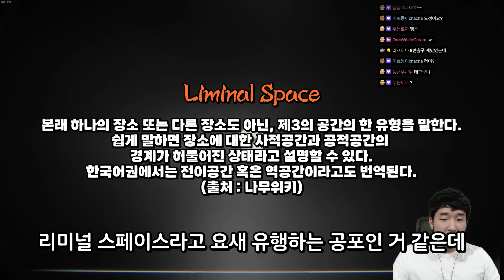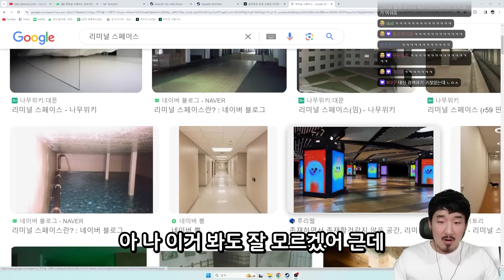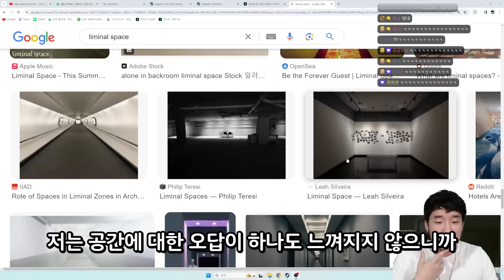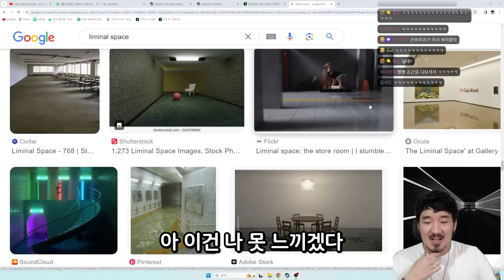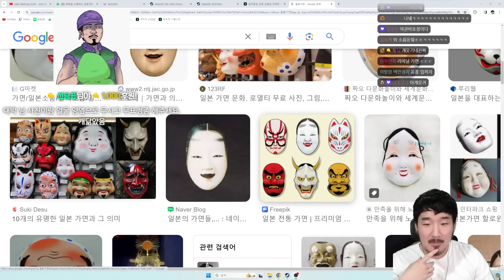리미널스페이스 감성 모르면 나가세요